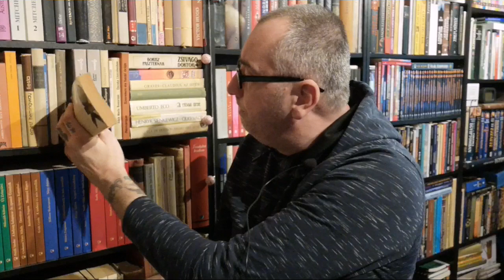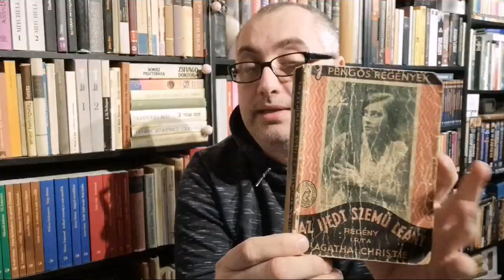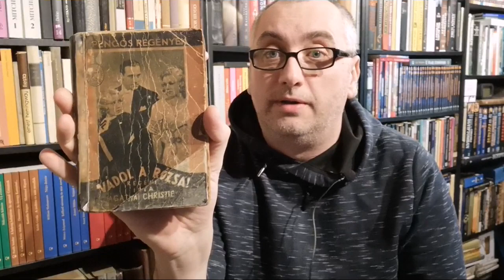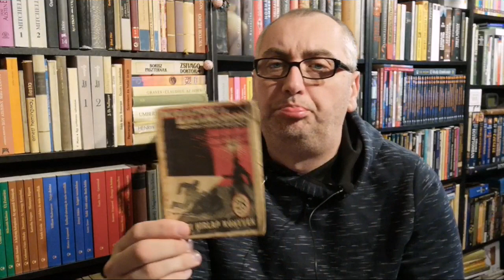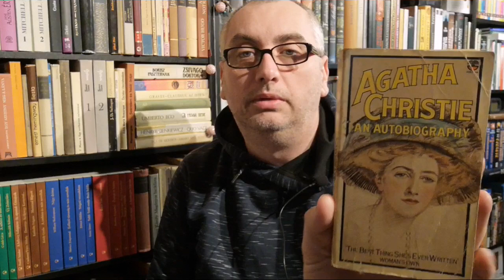Mik laknak a polcon? + Agatha Christie első kiadások!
Válaszok a kérdéseitekre + Agatha Christie első kiadású, magyar nyelvű könyvei